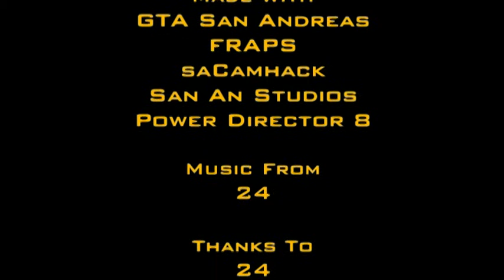24: San Andreas | Episode Seven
2:00AM to 4:00AM
Carl is now filled with anger after Gareth's sudden death and now is going to stop at nothing to find Rusev and put an end to the terrorist plot once and for all.